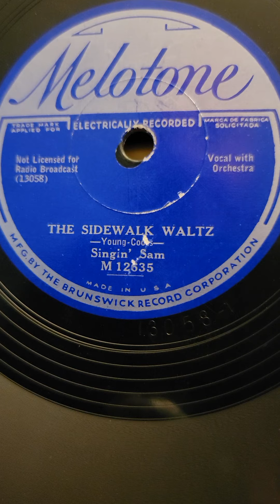The Sidewalk Waltz - Singin' Sam (Harry Frankel) Melotone Records #12635 1933